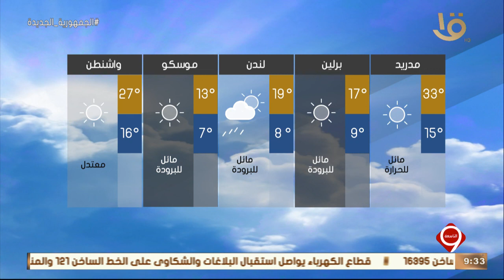نشرة التاسعة | بيان بدرجات الحرارة المتوقعة غدا